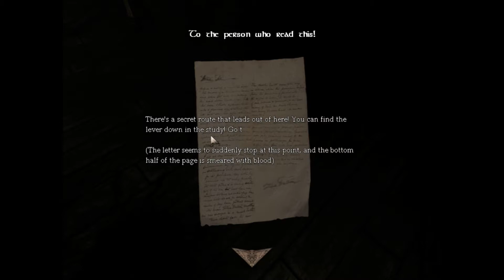Let's Play! Amnesia - Gary: Dark Secrets w/ DragonBorneGamer Part 1: Clown Car Massacre!